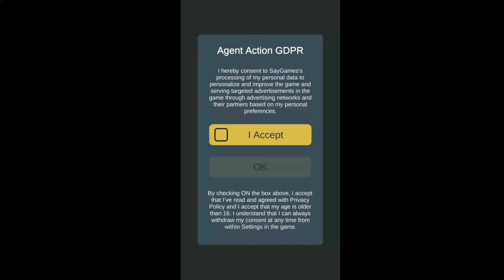| Agent Action - Level 1 to 6 | Gameplay Walkthrough - Mission 1 to 6 - Part 1.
| Agent Action - Mission 1 to 6 | Gameplay Walkthrough - Mission 1 to 6  - Part 1.

ABOUT THE GAME:

It's time for Agent Action to save the world!

Agent Action is a spy who's sole purpose is to save the world from all kinds of evil. His main nemesis is doctor EVIL who has a plan to destroy the whole world by unleashing a massive strike of nuclear warheads. Agent Action is humanities last hope. Run. Shoot. Cover. Take action! Save the world!